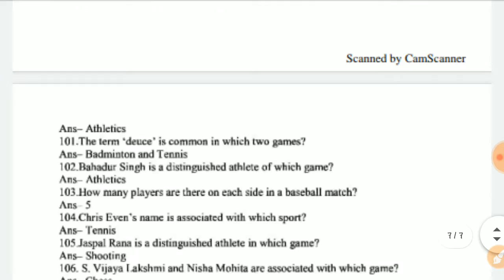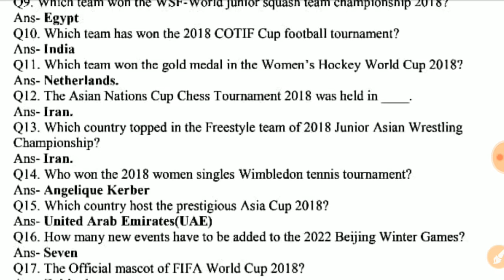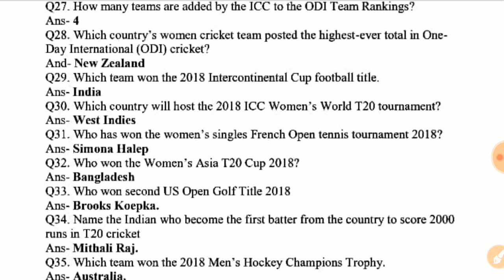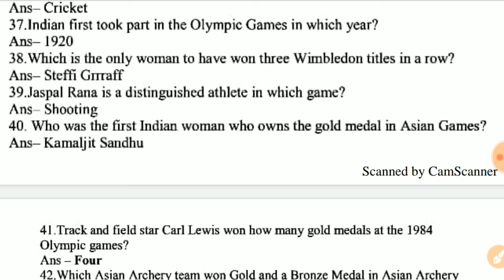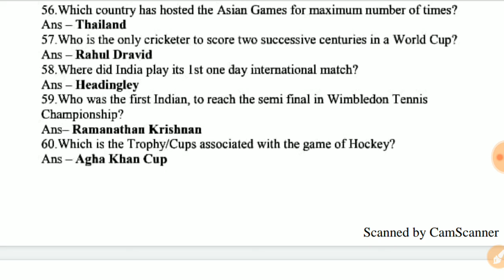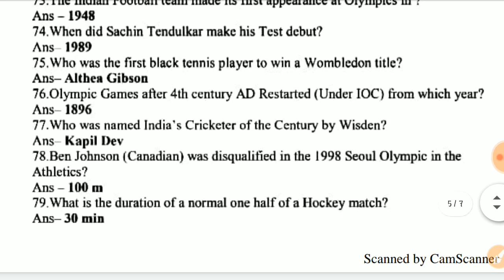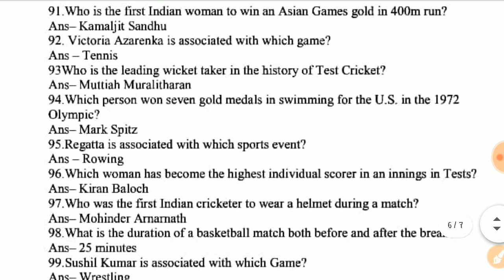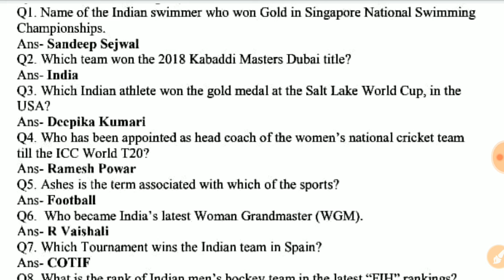INDIAN NAVY MR SPORTS GK | MOST IMPORTANT GK QUESTIONS | FOR MR,XY,CDS,COAST GUARD..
Title:-INDIAN NAVY MR SPORTS GK | MOST IMPORTANT GK QUESTIONS | FOR MR,XY,CDS,COAST GUARD..

2.Railway RRB group D (12 October) 2nd and 3rd shift exam analysis asked question paper all zones..
5.तीनो शिफ्ट 1st, 2nd, 3rd Shift के प्रश्न RRB Group D (11 Oct 2018) Exam Analysis & Asked Questions..
7.तीनो शिफ्टो (1st, 2nd, 3rd Shift) के प्रश्न RRB Group D (10 Oct 2018 ) Railway GroupD question Paper..
10.तीनो shift 1st, 2nd,3rd शिफ्ट के प्रश्न RRB Group D (8 Oct 2018) Railway Group D Question Paper
12.Kaun Kya Hai 2018 6 अक्टूबर 2018 तक रट लो अभी कौन क्या है | Latest Current Affairs 2018
14.तीनो शिफ्ट 1st, 2nd ,3rd Shift के सवाल RRB Group D 6 Oct 2018 Railway Group D question Paper
15.तीनो शिफ्ट 1st, 2nd ,3rd Shift के सवाल RRB Group D 5 Oct 2018 Railway Group D question Paper
18.सभी प्रश्न एक साथ 4 october 1st,2nd shift RRB Group D , Railway Gr d question Paper all..
19.सारे प्रश्न एक साथ 3 अक्टूबर Railway Group D Question Paper 3rd October RRb Group D
20.तीनो शिफ्ट 1st, 2nd ,3rd Shift के सवाल RRB Group D 1 Oct 2018 Railway Group D question Paper
21.Railway group D में 17 Sept से अब तक पूछे गए total 200+ प्रश्न जो अभी तक पूछे गये है..
27.Railway Group D 2018 Cutoff analysis | Zone wise - Gen, OBC, SC, ST previous year cut-off details..